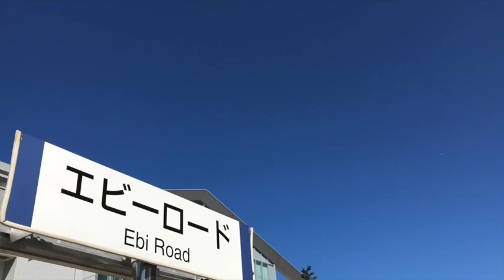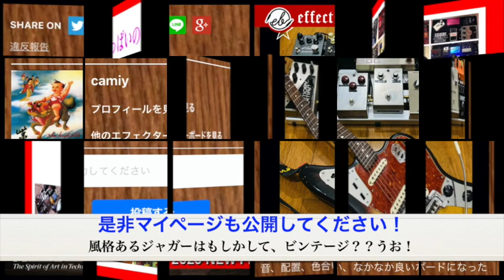エレハモ・POG初期版が現役使用の直列ボード♪ エフェボーチャンネル Vol.1317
camiyさんからの最新投稿はすごい！★POGの初期版が現役で搭載！Memory Manも含めてエレハモ製品の大きさを改めて実感！今は二台共に最新版が出てますよ♪楽器屋さんで是非試奏してみましょ〜 ★自慢の新規ボードを投稿しましょう！★Twitterはこちら！★初心者さん、是非エフェクターボード構築の参考に♪ 事例6,200件以上！(2021年2月末現在)のギター・ベース用 エフェクターボードが投稿されているサイトです ★エフェクターボード構築の参考にどうぞ！★プロも投稿中！★スマホでもPCでも閲覧可能です。アプリもありますよ。★エフェクター新製品情報もありますよ